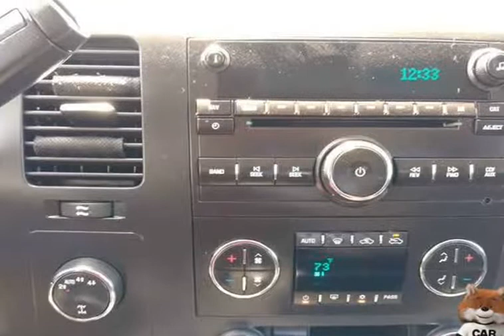2012 Chevrolet Silverado 1500 4WD (Salem, Oregon)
Universal Auto Sales Inc. Fairgrounds Location
2121 Fairgrounds Rd. NE
Salem